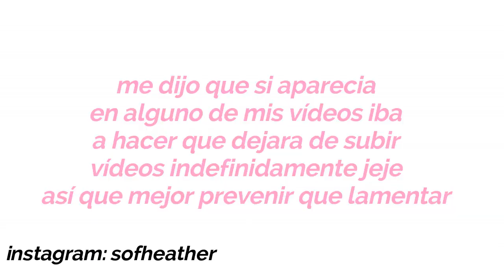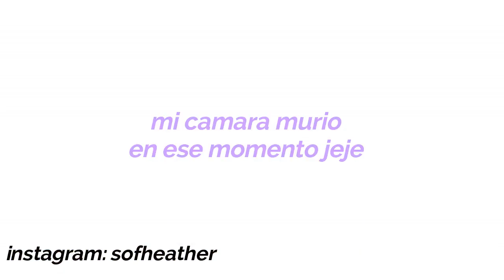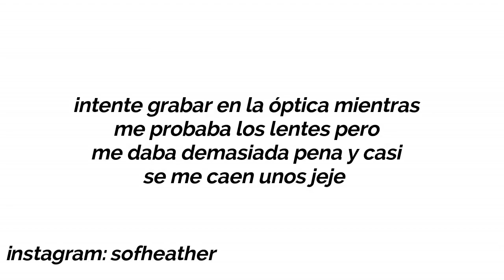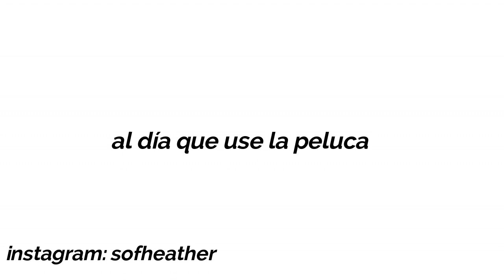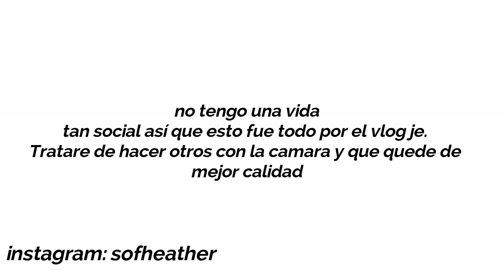VLOG: día de playa y sali cn una peluca a la calle | heather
De verdad soy un desastre vloggeando, intentare hacerlos de mejor calidad pero dios mi cámara se habia descargado

❤️Música en este video: